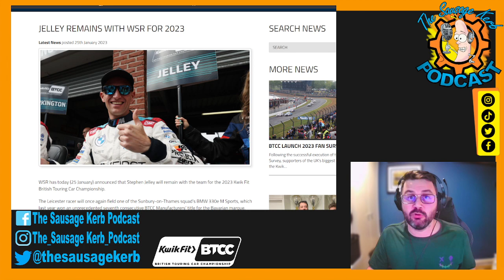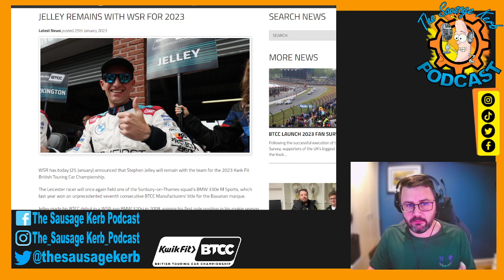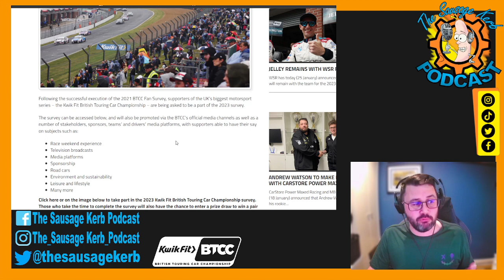BTCC Round-up #003 - BMW Full - Creesy News - Free Tickets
British Touring Car Championship - Friday News Round-Up:

Stephen Jelley
Michael Crees
Árón Taylor-Smith

The British Touring Car Championship is back for its highly-anticipated 2023 season! Join us as we witness the thrilling action on the track as top drivers, including Stephen Jelley and possibly Michael Crees. With high-speed manoeuvres and nail-biting finishes, the BTCC is sure to provide non-stop entertainment.

Experience the excitement in person with free tickets to the event wit the big BTCC giveaway! Don't miss your chance to see the action up close and meet your favourite drivers. The BTCC 2023 season promises to be bigger and better than ever, with more teams and more races than ever before. Get ready for an unforgettable season of fast-paced motorsports action. Don't miss it!